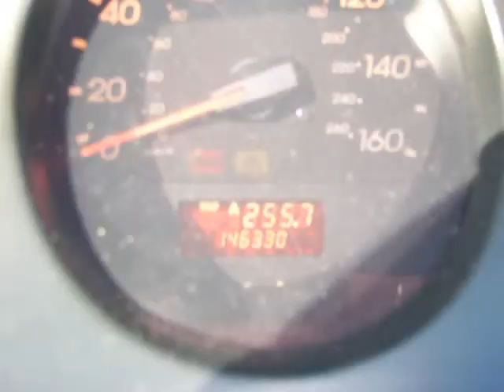2002 Acura RL 4dr Sdn (Chandler, Texas)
Very nice 2002 Acura RL 4 door sedan with several premium features including:  Bose speakers, wood grain, leather, sunroof, Blue tooth technology for Iphone, heated seats, and power everything.  These luxury cars have a very smooth ride.  146,330 miles.  New tires.